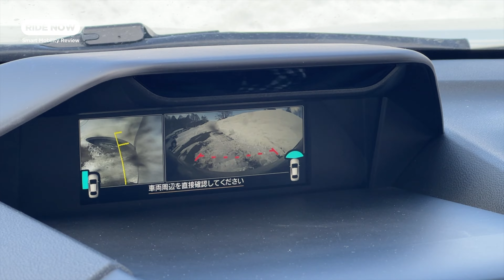雪山遊び視線で使い勝手をチェック！スバル フォレスター STI Sport 雪国チェック by 島下泰久 × 難波賢二